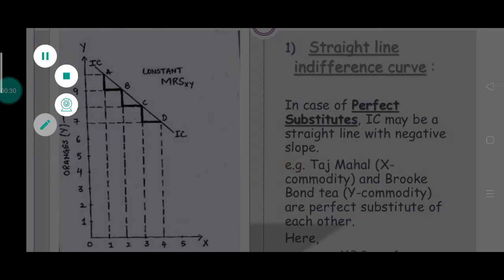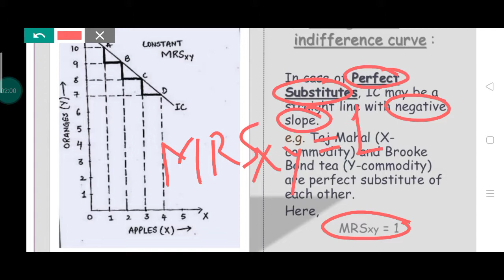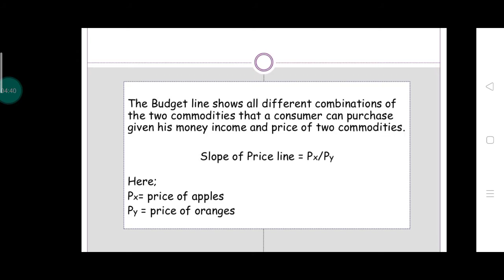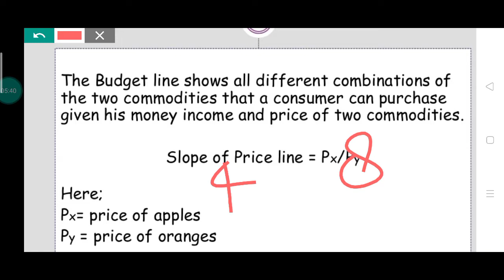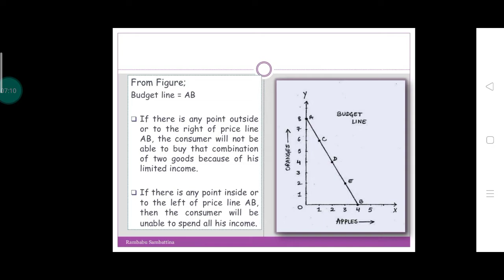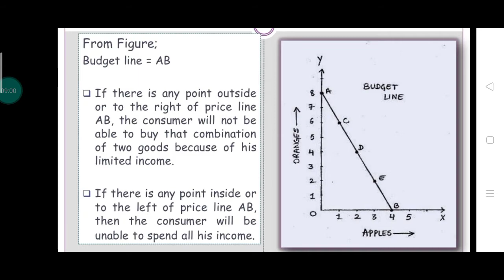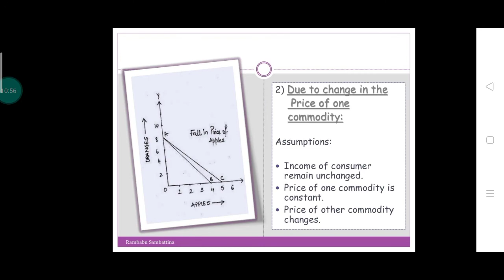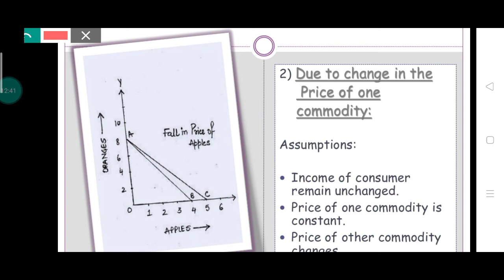UP PGT Economics ll Shape of indifference curve, Budget line, shifting in budget line